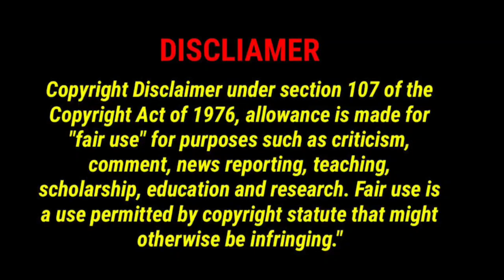Story of Angel Who likes girl... But he Can't stay in This world.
KARA SECRET LOVE
Have You Ever Had Coffee with an Angel?

Tags...

Kdrama hindi
Kdrama
Korean love story drama explained in hindi
Hindi explanation
Korean dramas hindi
Ji Chang Wook drama in hindi
Ji Chang Wook
Ji chang Wook hindi mix songs
Ji Chang Wook mix songs
Love story drama in hindi
Vampire drama in hindi
SUPERNATURAL drama in hindi